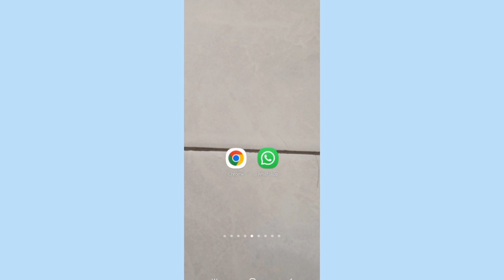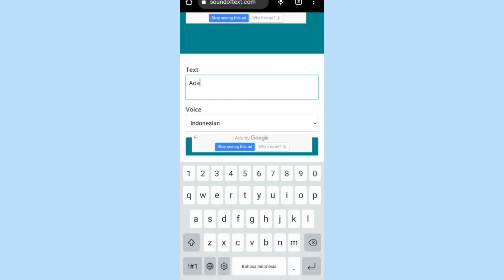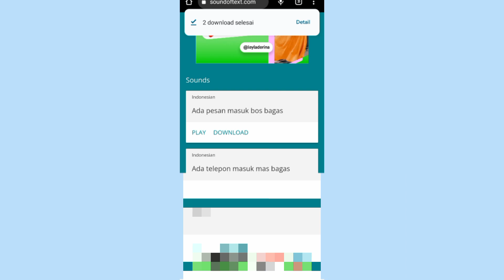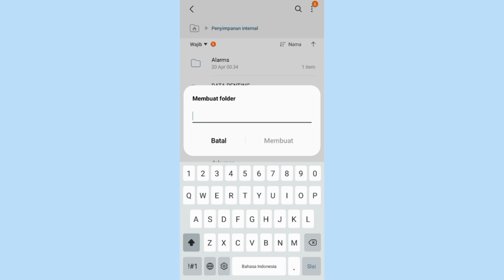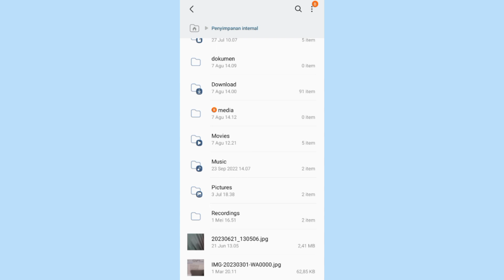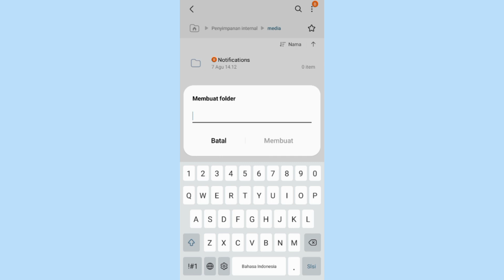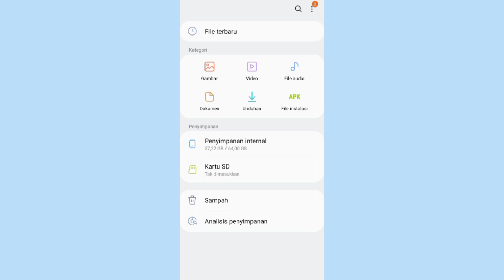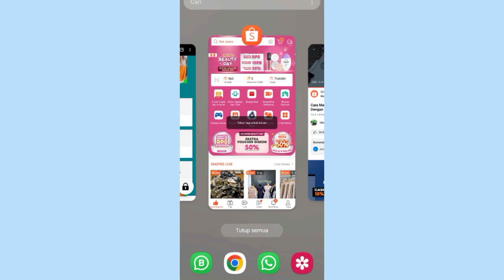Cara Mengubah Nada Dering WA Menjadi Suara Google Menyebut Nama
cara mengubah nada dering  wa menjadi suara google dengan menyebut nama kamu jadi untuk cara mengubah nada dering di whatsapp kalian harus lakukan cara seperti ini agar whatsapp kalian bisa mengubah nada dering